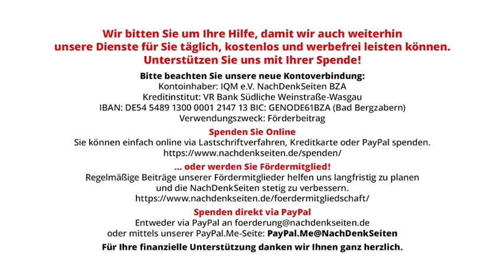Vom Hinterhof zum Vorgarten – 200 Jahre Monroe-Doktrin | Gerhard Mertschenk, amerika21 | NDS-Podcast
Vom Hinterhof zum Vorgarten – 200 Jahre Monroe-Doktrin | Gerhard Mertschenk, amerika21 | NachDenkSeiten-Podcast | 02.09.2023

Als der fünfte US-Präsident, James Monroe, 1823 die Leitlinien formulierte, die als nach ihm benannte Doktrin in die Geschichte eingingen, war das die Widerspiegelung einer neuen Qualität des Selbstbewusstseins der USA – eines Selbstbewusstseins, welches sich in den nächsten zwei Jahrhunderten ins geradezu Unermessliche steigern sollte: Die USA als „God’s own country”. Von Gerhard Mertschenk.

Artikel veröffentlicht am: 02. September 2023 um 14:00
Autor: Gerhard Mertschenk, amerika21 (Gastbeitrag)
Sprecherin: Ala Goldbrunner
Titelbild: Shutterstock / Morphart Creation

Außen- und Sicherheitspolitik, Ideologiekritik, Bodenschätze, Exzeptionalismus, Interventionspolitik, Lateinamerika, USA